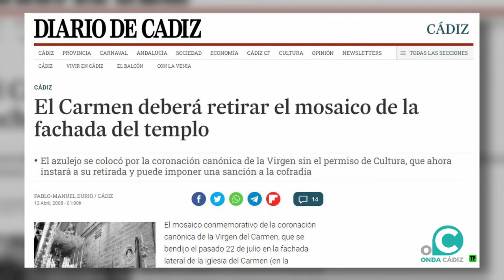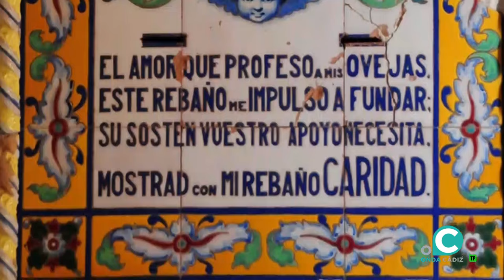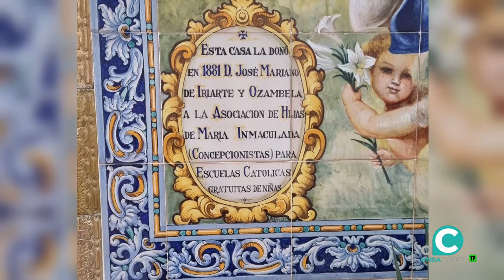ZONA HISTORIA 17 09 2023 ONDA CADIZ TV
En el capítulo de hoy hablaremos sobre los tesoros en forma de azulejos, que se esconden en fachadas y patios gaditanos, con el ceramólogo Alfredo García Portillo